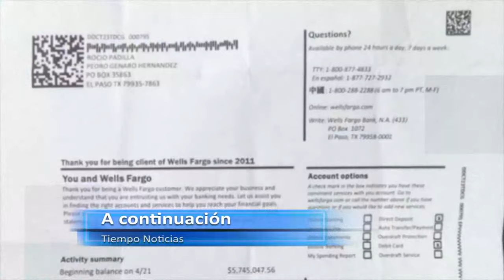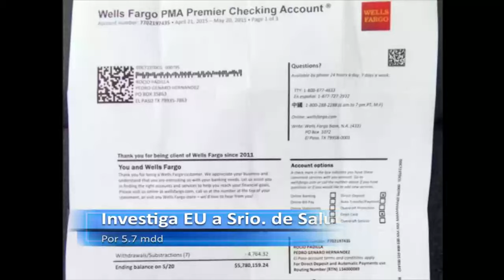Tiempo Noticias | Muere por intoxicación en vivienda de Villas del Rey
-Muere por intoxicación en vivienda de Villas del Rey
-Lluvia sorprende a la capital esta noche
-Acusan: Investiga EU a Titular de Salud por 5.7 mdd; "es falso" revira
-Dorados va por dos triunfos en visita ante Faraones en Casas Grandes
-Autoridades decomisan 750 libras de marihuana
-Protestan en Washington contra Trump; le exigen disculpa pública